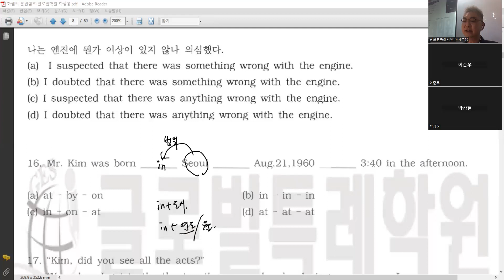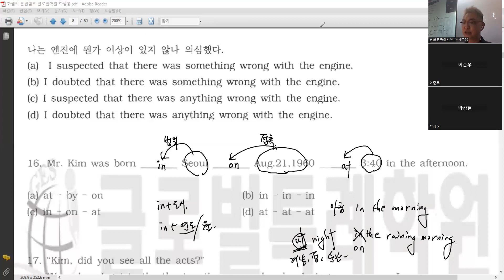문법실전 1강 - 16번 (전치사 ; in / on / at)